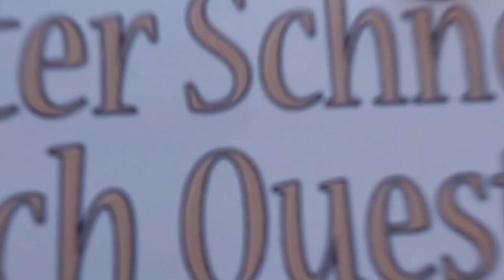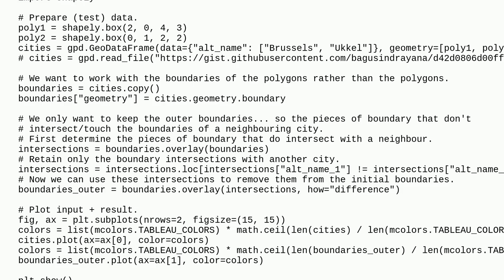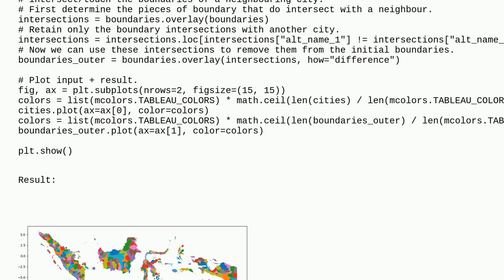Gis: is this posible to extract coastline or border line from multipolygon geojson but keep them ...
is this posible to extract coastline or border line from multipolygon geojson but keep them separate

A special thanks goes out to the community

  linestring geopandas extract multi-polygon python